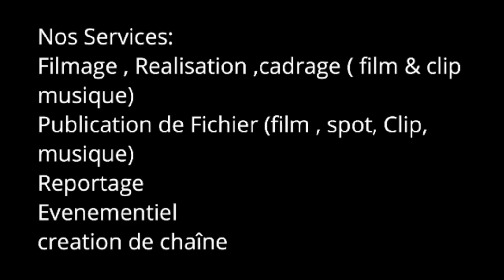Accident Velo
Comédie, Humour , Humeur, Blague , Pub , drôle de geste, trop fun ..
pesse poular , film peul, guinée conakry .